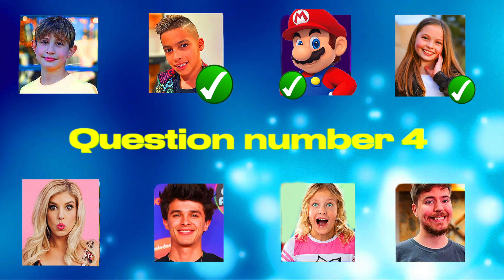Guess The VOICE Of The YOUTUBER! 😱 | Royalty Family, MrBeast, Ninja Kidz TV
ESCAPE LAS VEGAS (Hackers Spying on Us)

HACKERS FOLLOW US to TEXAS

After Chad Wild Clay made "They Are STEALING YouTuber's Identities", Vy Qwaint created "HACKERS ARE BACK!", Daniel Gizmo uploaded "LAST TO FALL ASLEEP OVERNIGHT WINS BUT AT 3 AM...", a black Tesla was parked outside our safe house. It was full of prisoners who escaped from jail. They wear hacker masks now. They are just wannabe Project Zorgo members led by ex-FBI Agent Peters. They want the hard drive full of our YouTuber friend's identities! They're stealing them and are targeting the big YouTube event in Texas full of YouTubers!  We come up with a plan. We have to get to Texas without the hackers following us! Melvin and Alie create a fake decoy and have the hackers follow them. Meanwhile, Chad and Vy will disguise the Tesla and go undercover with the real hard drive and go to Texas! Maybe they'll go to the airport first and fly on a plane. I hope there's no battle royales or the hackers find out and chase us! We need to save YouTube!

My Name is the WHITE Spy Ninja Girl.
And my friend super dog.  I was a former member of Project Zorgo. Thats why I am wearing a pz mask. because the pz members know my face . i need to hide. And my best friend , The Super Dog. I was brained washed by project zorgo. with the help of my best friend V QWAINT I could run away from project zorgo. Once I fully learned of their plans to go against YouTube I decided to leave the group. I've discovered that their Target List of YouTubers are actually good people and create good family friendly PG videos. I decided to help them and reached out to Chad Wild Clay and Vy Qwaint. I've now given them access to my safe house. Project Zorgo does not know the location.

CHAD & VY SWAP BODIES? Ways to Sneak Friends into Fake Copy Cat Spy Ninjas YouTube Channel Challenge

I Hear My Friend Inside this House!

WILL HACKER PZ2 QUIT? We Played Spy Ninjas Challenges with Impostor Hackers Among Us in REAL LIFE

HACKER BOSS Scavenger Hunt but it gets WEIRD! Pumpkin Hide and Seek Challenge Among Us Friends!

Destroying Peoples Phones, Then Giving Them iPhone 12

grace sharer :

I Have Bad News... (Pond Monster Prank Gone To Far)

Stephen Sharer New video:

TESTING VIRAL TIKTOK PRANKS on TOPPER GUILD for 24 HOURS!! (He Cried)

Giant AMONG US but In REAL LIFE Game! Imposter IQ 900+ Challenge | Rebecca Zamolo

Last to Leave Coffin Wins Challenge! Surprising Secret Reveal! Matt and Rebecca

MORGZ New video:

10 WAYS TO GET MORE HALLOWEEN CANDY! - Challenge

MORGZ MUM New Video:

Morgz Mum - MORGZ SUCKS (Diss Track) Official Music Video

I Built an OFFICIAL Basketball Court in my Backyard!

123 Go

FUNNY PREGNANCY PRANKS vs FUNNY CHALLENGE ✨ Monkey Craft

★Chad Wild Clay Is Project Z